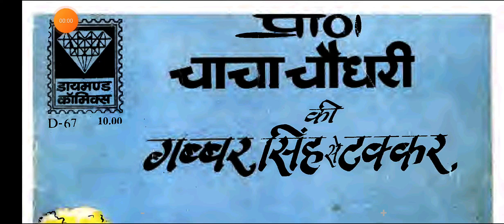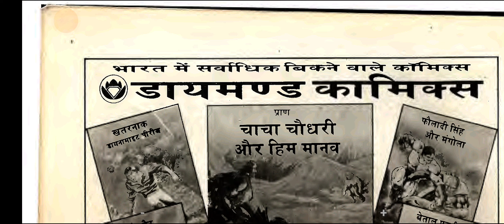Chacha Chaudhary Ki Gabbar Singh Se Takkar